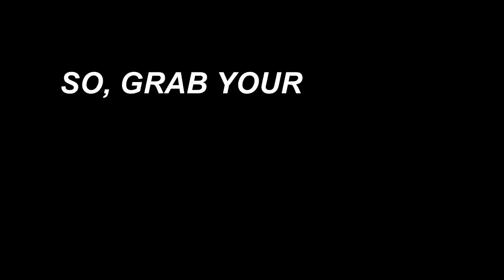Sneak Preview Trailer for Webisode 1 (Pilot) "The Swimmer"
The sneak preview trailer for Webisode 1 (Pilot) "The Swimmer" from David Wendelman's comedy web series Stories of Everyday Madness, starring "30 Rock" writers John Riggi and Kay Cannon.  Let the MADNESS BEGIN!